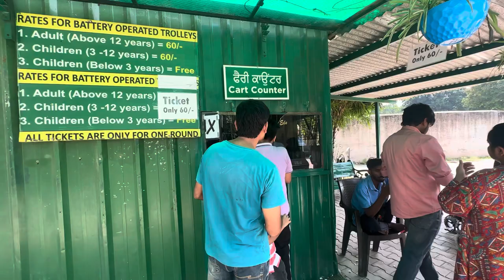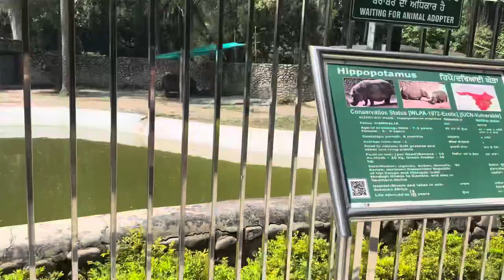My vlog viral 79 ਚਿੜੀਆ ਘਰ ਦੀ ਸੈਰ love​@PUNJABITRAVELCOUPLE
My first vlog viral ਚਡਿੰਗੜ ਚਿੜਿਆ ਘਰ ਦੀ ਸੈਰ ਖੋਫਨਾਕ ਜੀਵ ​​⁠​⁠@PUNJABITRAVELCOUPLE